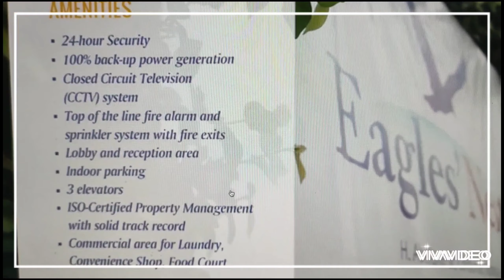Eagles Nest Condominium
EAGLES’ NEST Condominium, now Ready For Occupancy (RFO), in Canduman, Mandaue City, Cebu is located right beside SHS-Ateneo de Cebu.  Living in Eagles’ Nest Condominium would mean cutting down on your time and cost to travel, letting your children have more time to study.  A development fully supported by Ateneo de Cebu as an alternative living arrangement for students.  Cebu condominium, Eagles’ Nest